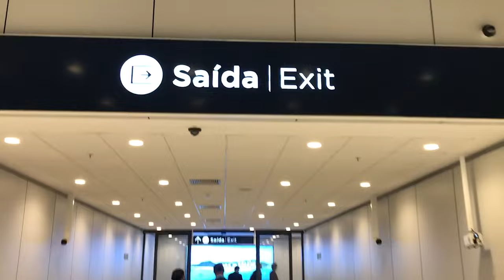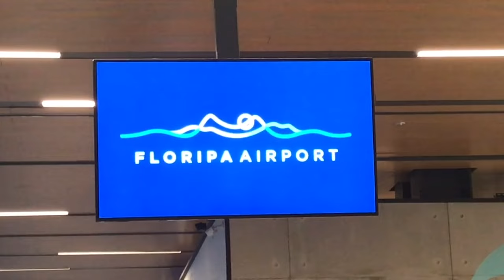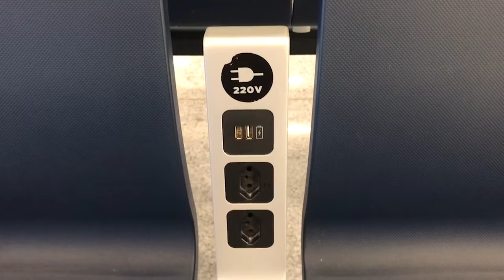FLORIANOPOLIS AIRPORT REVIEW All you need to know about FLORIPA AIRPORT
Hi, welcome to Travelzilla, in this video I talked about all you need to know about Floripa Airport, Florianopolis' International airport terminal. I talk about Floripa Airport's Stats, numbers, about the renovation of the airport's terminal, the projected expansion, the concession to awarded to ZURICH AIRPORT the biggest shareholder and administrator of this beautiful terminal. Here we visit the airport in 2 very disinct points of view. First in the point of view of the arriving passengers (Arrivals) and the we visit DEPARTURES. We talk about the main airlines that fly here such as Azul Brazilian Airlines, Gol, Latam and Aerolineas Argentinas, tal about the Airport's boulevard 14/32 and the 3 starbucks cafés that are present at this brand new airport. Floripa Airport is one of Brazil's most beautiful new terminals.